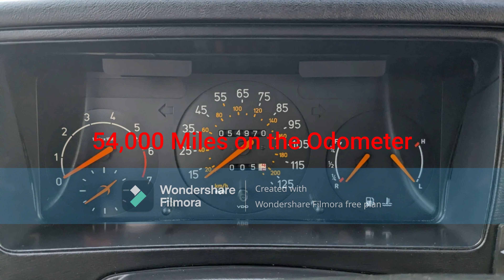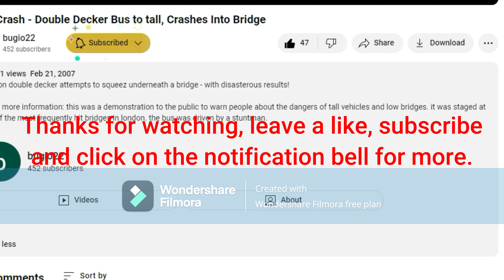Melanie Bombolony's 1993 Saab 900 S Hatchback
Melanie Bombolony, Cornelius High School's form teacher, drives a 1993 Saab 900 S Hatchback.
- Exterior Color: Citrin Beige Metallic
- 15-Inch 3-Spoke Alloy Wheels
- 2.1L DOHC 16-Valve Naturally Aspirated Inline-4 Engine (B212)
- 54,000 Miles on the Odometer
- 4-Spoke Standard Steering Wheel
- 3-Speed Automatic Transmission
- Standard Handbrake Lever
- JVC KD-T920BTS Single-Din Car Stereo with Amazon Alexa and Hands-Free Bluetooth Phone Calling
- Manual Air Conditioning Controls
- Beige Cloth Interior
- Massive Rear Trunk Space